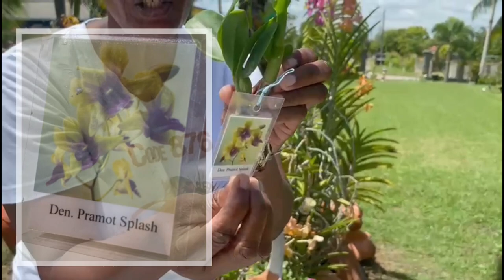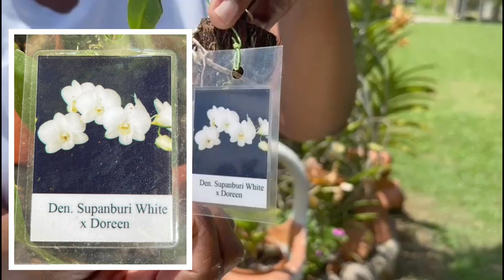Potting my new Dendrobium Orchid Seedlings: An Orchid Newbie's Guide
In today's video ▶ How to pot your bare root Dendrobium orchid seedlings.

Be the first to know when I upload! 🔔

My favourite orchid care and gardening supplies:

Slow Release Fertilizer
Miracle Grow LiquaFeed Fertilizer
Slow Release Fertilizer Mesh Basket
Garden hose spray nozzle
Watering Wand
Four-inch nursery pots
Orchid Potting Mix
Orchid Potting Bark
Gardening Scissors
Terracotta pots
Natural Sphagnum Moss
Tie Strap
Cedar Orchid Basket
Wire Steel Hook Hanger
Cinnamon Powder

Precious